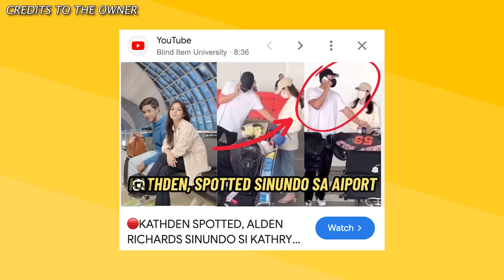DIWATA, BAKA MAGING LAMANGLUPA NA!❗ALDEN AT KATHRYN, HALATADO NA, SILA NA RAW!❗GIRL, DAIG PA ANG...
DIWATA, BAKA MAGING LAMANGLUPA NA!
ALDEN AT KATHRYN, HALATADO NA, SILA NA RAW!
BLIND ITEM: GIRL, DAIG PA ANG BECKING MAGMAHAL!